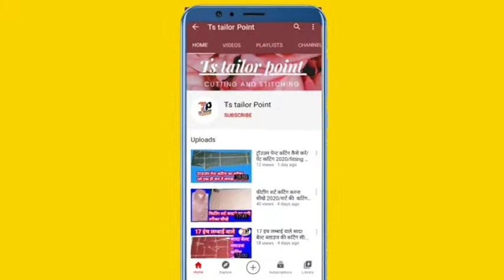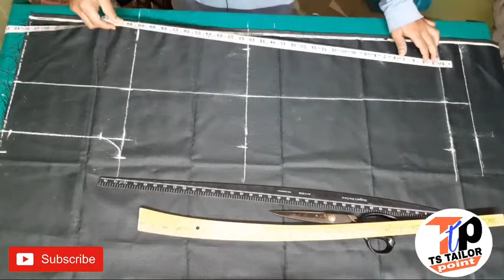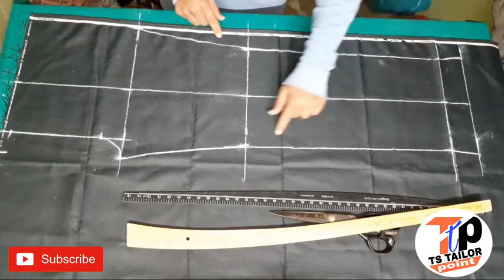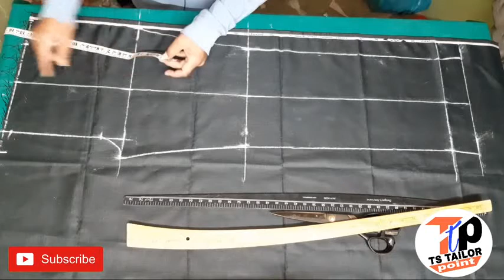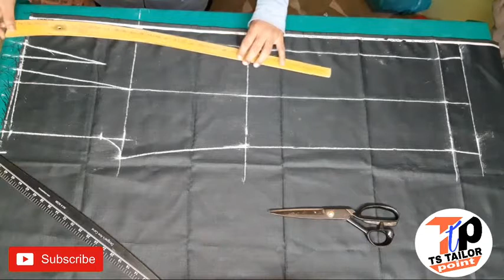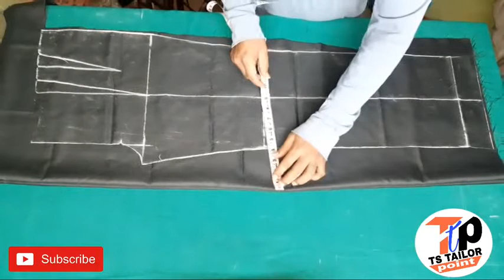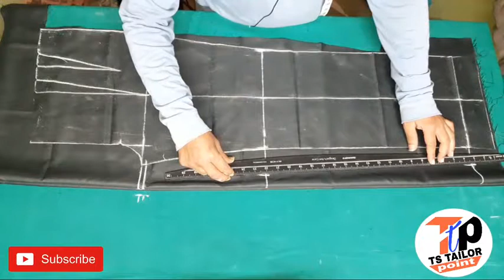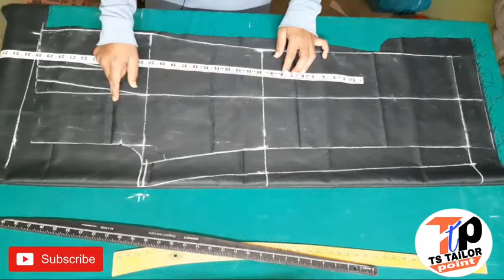double plate pant cutting/pant cutting/men's dubble plate pant ki cutting/पेन्ट कटिंग/पेन्ट की कटिंग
hello friends wellcom to my YouTube channel ts tailor point
in this video is dubble plate pant cutting easy method
thanks for my channel visit